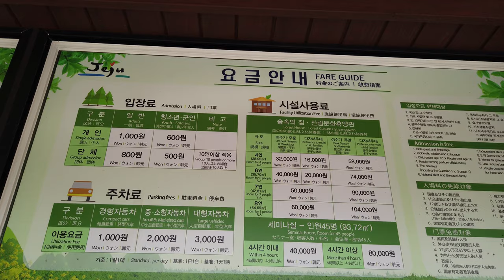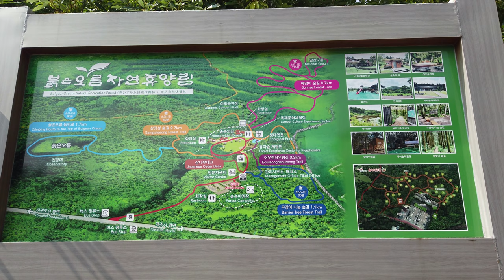붉은오름_자연휴양림 제주도 Osmo_Pocket 4K